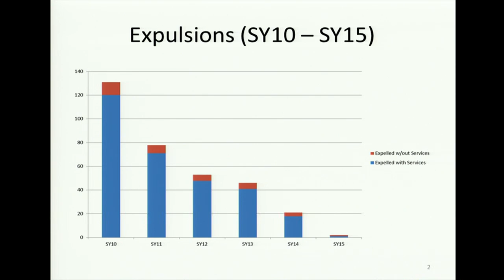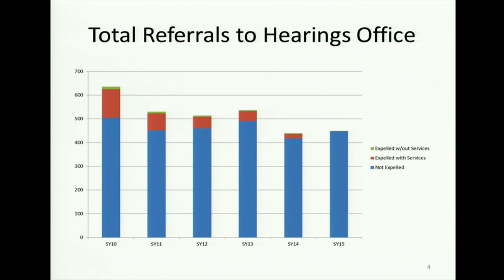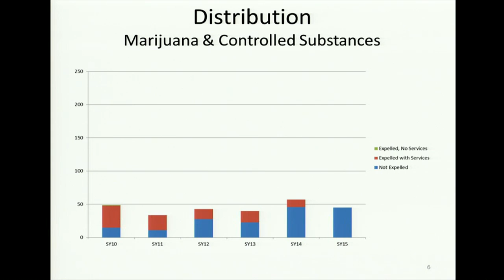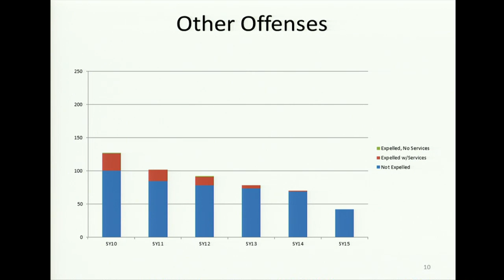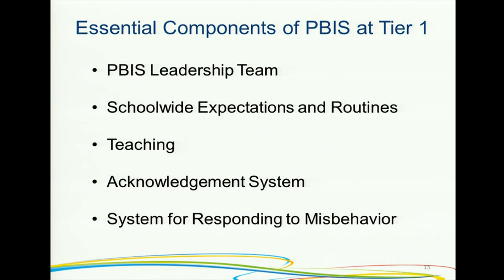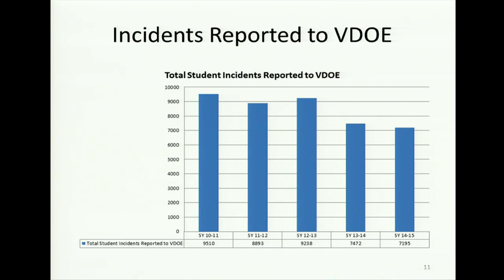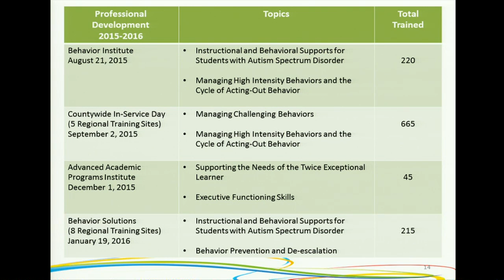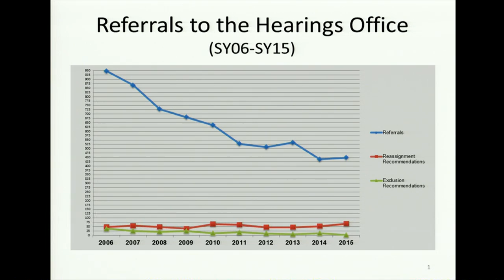FCPS School Board Work Session No. 107 - Special Services - May 9, 2016